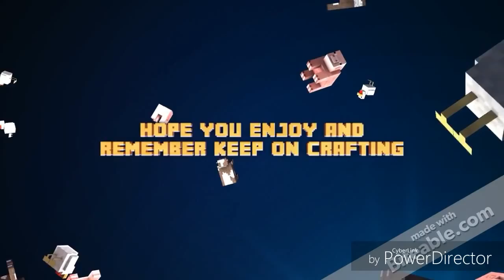I killed a nooby witch!!!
Lol this is rubbish don't watch it!